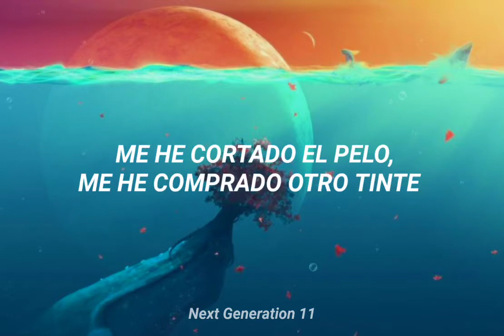Tiroteo – Marc Seguí ft Pol Granch | Estados para WhatsApp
Artistas: Rauw Alejandro, Pol Granch, Marc Seguí
Álbum: Tiroteo (Remix)
Fecha de lanzamiento: 2021

LETRA 🎶

Y ahora quiero que vuelvas como un niño los finde' (pa-ra-ra-ra, pa-ra)
Desde que te has ido no hacen gracia los chiste' (pa-ra-ra-ra, pa-ra-ra-ra)
Me he cortado el pelo, me he comprado otro tinte (pa-ra-ra-ra, ra-ra-ra)
Buscando a ver si encuentro alguna como tú en Tinder (pa-ra, pa)
Mi niña, eres la prota' de mis canciones tristes (pa-ra-ra-ra, pa-ra)
No pue'o cerrar los ojos mientras te me desvistes (pa-ra-ra-ra, pa-ra-ra-ra)
Tú dile a las demás que no me quedan más chicles (pa-ra-ra-ra, ra-ra-ra)
Solo te doy a ti el amor, es así de simple (pa-ra, pa)
Woh, oh-oh, oh-oh-oh-oh
Se me congela el mundo siempre que nos vemos
Discutir contigo es como un tiroteo
Y pienso en morirme el primero, ah, ah-ah-ah-ah

Videos Con Letra
Estados Para Whatsapp
A Todo Rolitas